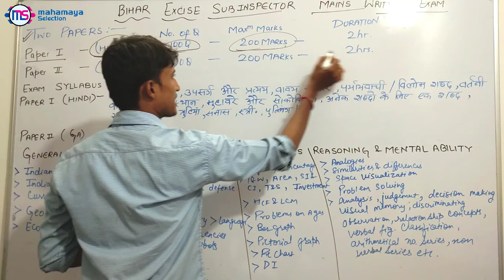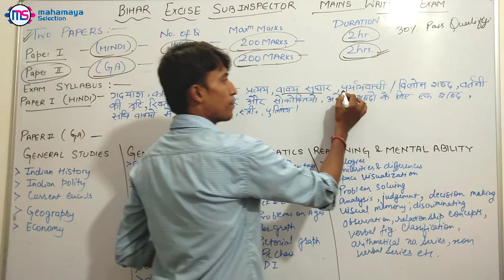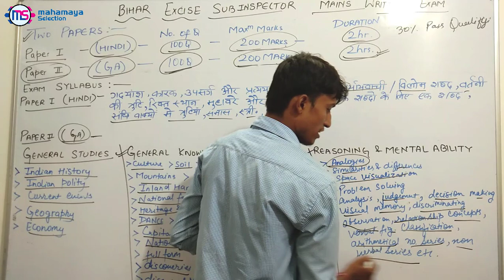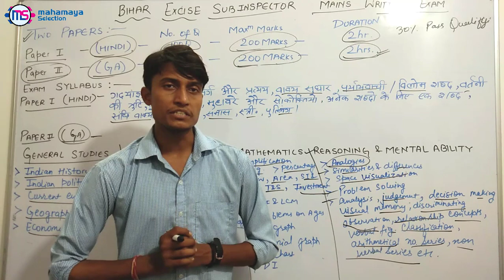Bihar Excise Sub Inspector Syllabus And Exam Pattern 2019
Learn about Bihar Excise Sub Inspector Syllabus And Exam Pattern 2019.  Bihar Police Excise SI Exam Pattern kaisa hoga and BPSSC Excise Sub Inspector exam ke syllabus kya honge